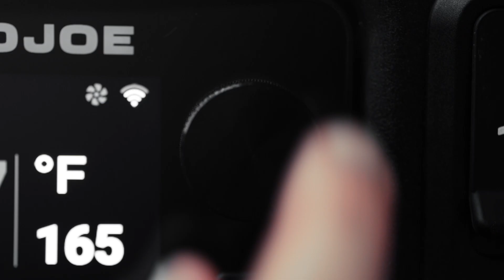KJ Launch 30 16x9 NoSupers